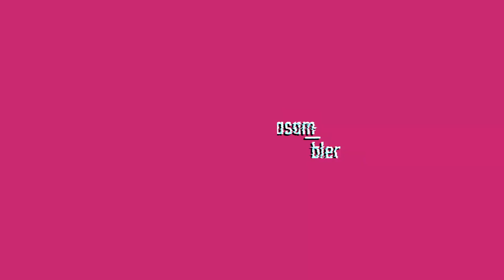BALDUR'S GATE 3 | Anihilacja rasy goblińskiej | STREAM HIGHLIGHTS 2/2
Druga i ostatnia część highlightsów z mojej rozgrywki we Wrotach Baldura 3

Zapraszam do obserwacji kanału!